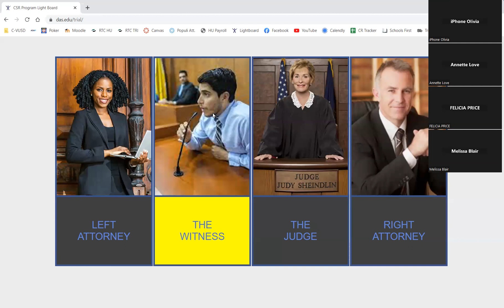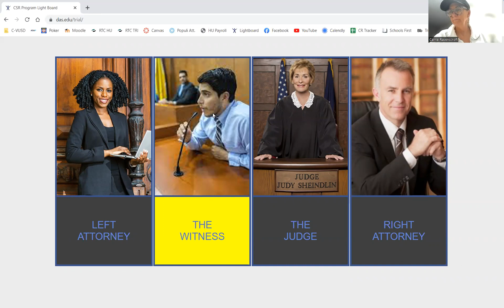061423 Community 225 240 CRavenscroft